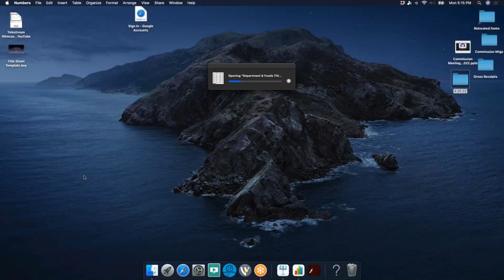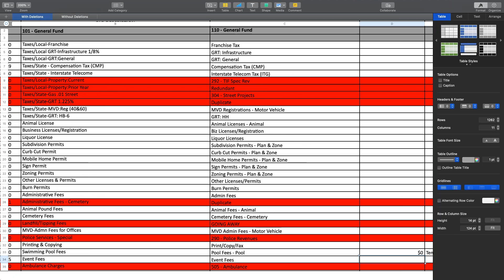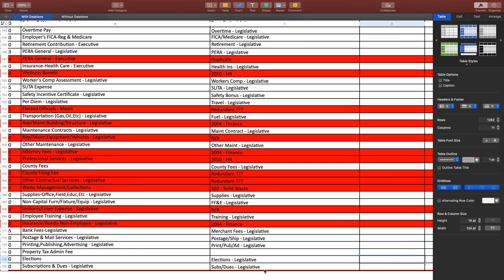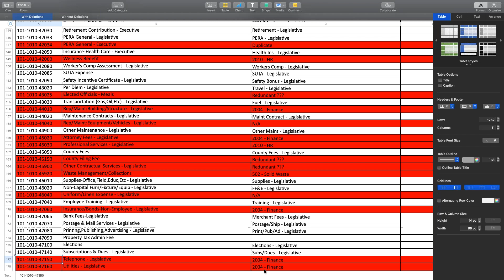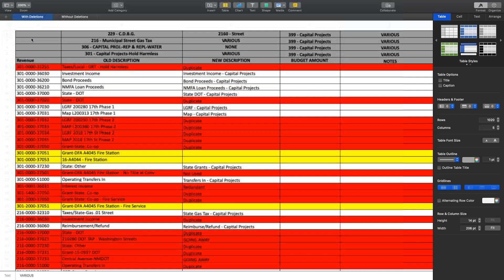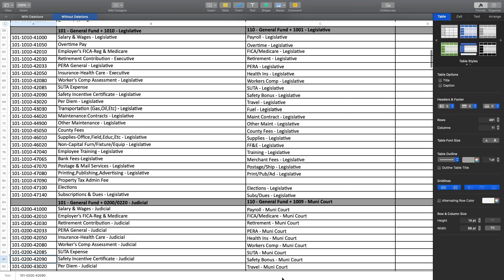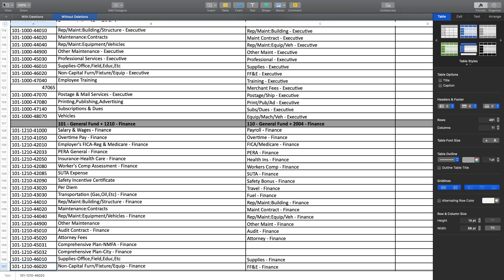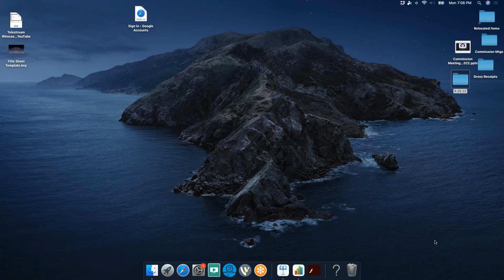City Commission Budget Worksession 5.2.22